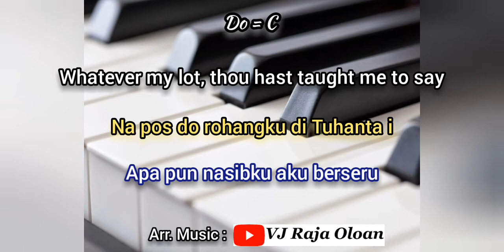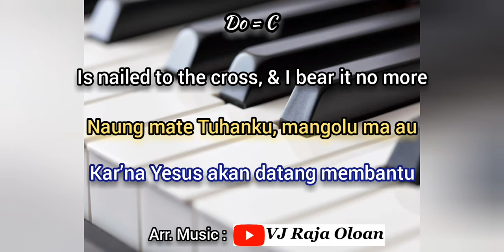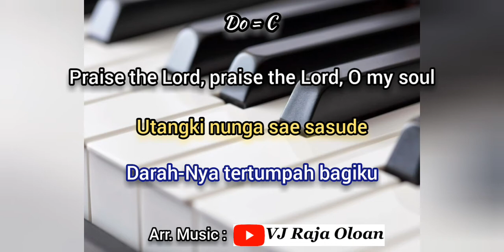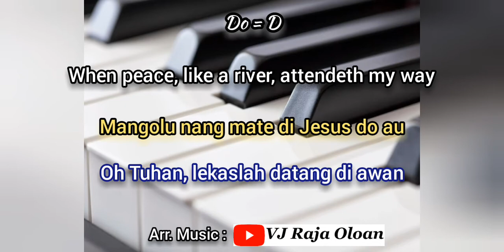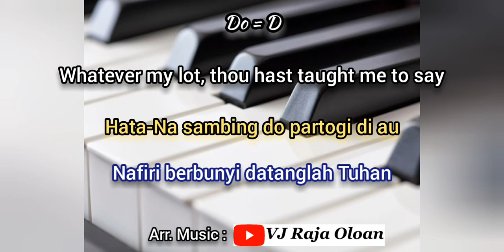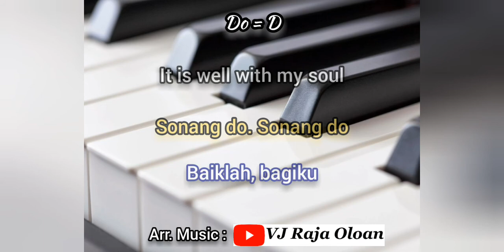IT IS WELL WITH MY SOUL Instrumental Lyrics. 3 Languages: SDA Hymnal, Lagu Sion 455, Buku Ende.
by : Horatio Spafford & Ville Du Hafre & PP Bliss.
INSTRUMENTAL LYRICS

1 Song in 3 Languages :
English - Bataknesse - Indonesian
Taken from :
SDA Hymnal Book 530
Buku Ende HKBP Book 213
Lagu Sion Song Book GMAHK 455

Arr. Music : VJ RAJA OLOAN

2
My sin–oh, the joy of this glorious thought
Is nailed to the cross, & I bear it no more

3
The trump shall resound & the Lord shall descend

Bataknesse Version ⬇
( Buku Ende 213 BE )
DUNG SONANG ROHANGKU
Huria Kristen Batak Protestan
HKBP

1
Dung sonang rohangku, dibaen Jesus i
Porsuk pe hutaon dison
Na pos do rohangku di Tuhanta i
Di pasonang tongtong rohangkon

Ref :
Sonang do. Sonang do

2
Nang dihaliangi sibolis pe au
Naeng agohonon-Na muse
Naung mate Tuhanku, mangolu ma au
Utangki nunga sae sasude

3
Diporsan Tuhanku sandok dosangki
Bolong tu na dao do dibaen
Nang sada na so jujuronna be i
Na martua tondingku nuaeng

4
Mangolu nang mate di Jesus do au
Ibana haporusanki
Hata-Na sambing do partogi di au
Ai na tau haposanku do i

Indonesian Version ⬇
( LSEL 455  PADA SAAT DAMAI PERJALANANKU )
Lagu Sion Edisi Lengkap
GMAHK
Gereja Masehi Advent Hari Ketujuh

1
Pada saat damai perjalananku
Atau saat duka sendu
Apa pun nasibku aku berseru
“Baiklah, baiklah bagiku”

Ref :
Baiklah, bagiku
Baiklah, baiklah bagiku

2
Meskipun si jahat menggoda aku
Percayaku tetap teguh
Kar’na Yesus akan datang membantu
Darah-Nya tertumpah bagiku

Ref :
Baiklah, bagiku
Baiklah, baiklah bagiku

3
Segala dosaku ditanggung Yesus
Di kayu salib-Nya itu
Oleh kuasa-Nya s’karang ku ditebus
Pujilah Tuhan hai jiwaku

Ref :
Baiklah, bagiku
Baiklah, baiklah bagiku

4
Oh Tuhan, lekaslah datang di awan
Dengan kemuliaan-Mu
Nafiri berbunyi datanglah Tuhan
Itu pun baiklah bagiku

Ref :
Baiklah, bagiku
Baiklah, baiklah bagiku